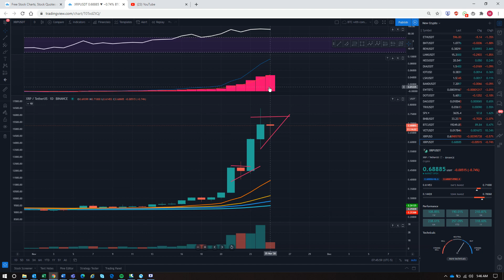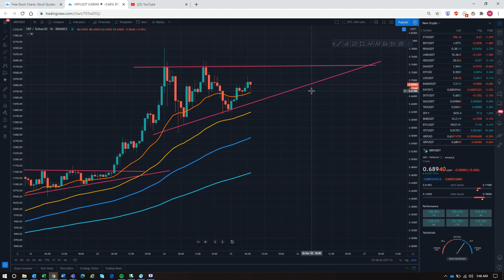XRP RIPPLE - THE BEAST IS WAKING UP - Technical Analysis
to sign up for Crypto.com and we both get $25 USD :)

ETH address: 0xE059Ed4eB02D365aac87F8D6Dc478104ABF343DD

XRP address: rGdDnMFHxACkCxD9zFAexoeXSyYaYKgquf

LINK address: 0xE059Ed4eB02D365aac87F8D6Dc478104ABF343DD

VET address: 0x13aa119A896e8DcF162034C2B0D7b4fC0D17B1Eb

XTZ address: tz1XoeCESosMzp38yeNi2wLw4wxbd1cxnmyt